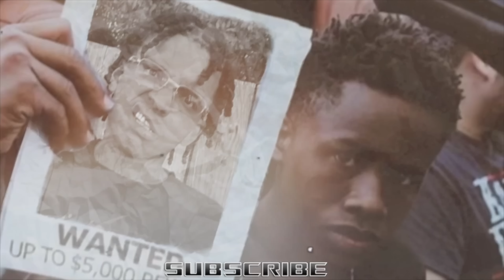update on ATF email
Sub 2: ​​⁠@GHGRELOADED ​⁠@ghghussleshorts

Glory 2 The Most High🙌🏾